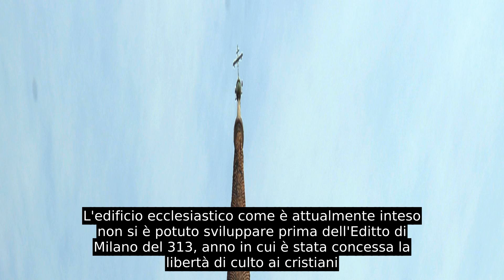Chiesa (architettura)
Una chiesa (AFI: /ˈkjɛza/ ) in architettura è un edificio specificamente dedicato al culto religioso cristiano